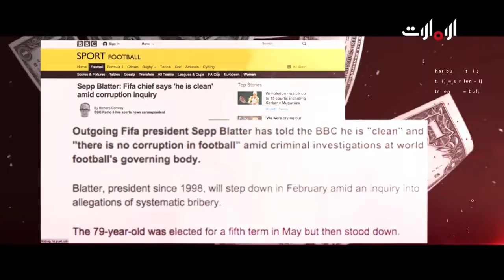من أراد الشر لأشقائه وقع في سوء أعماله وأصبح الحلم الذي بني من دماء الفقراء بعيداً عن المنال